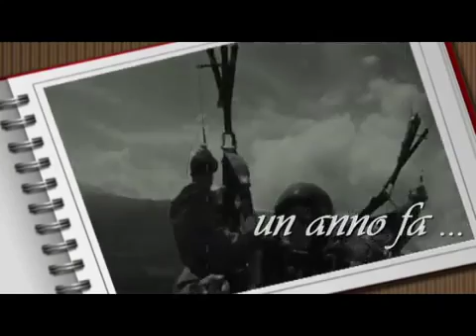Parapendio biposto in Val Vigezzo - NorthWestParagliding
Gli amici di NorthWestParagliding ci regalano questo video spettacolare. Un "bis" sulle montagne della Valle Vigezzo! Godetevelo e programmate anche voi un volo libero in uno dei paradisi per gli amanti di questa disciplina. Vi aspettiamo in Valle Vigezzo! Info